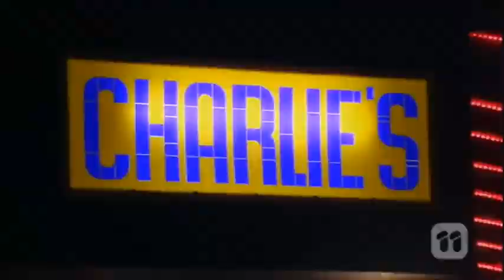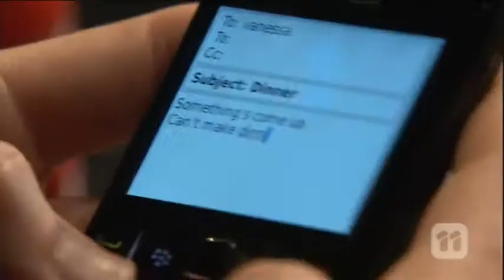Neighbours Episode 6400 part 1/2